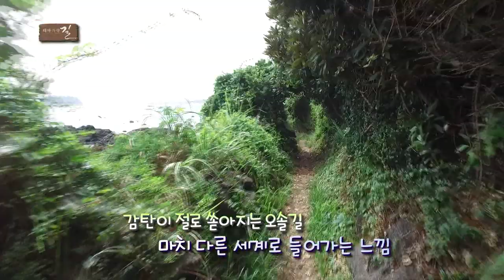홍조밴드와 함께 떠나는 소천지 여행